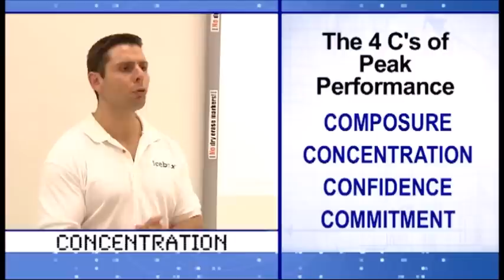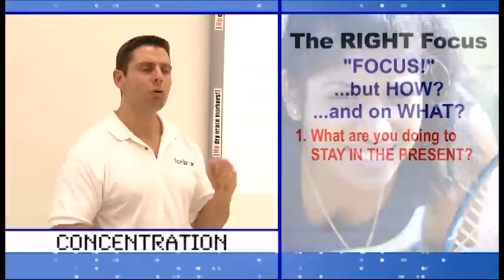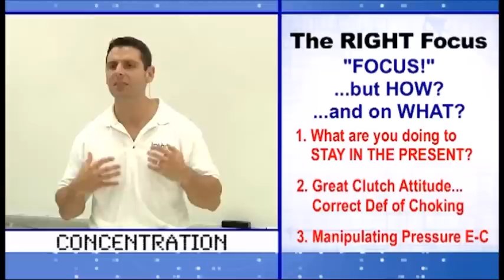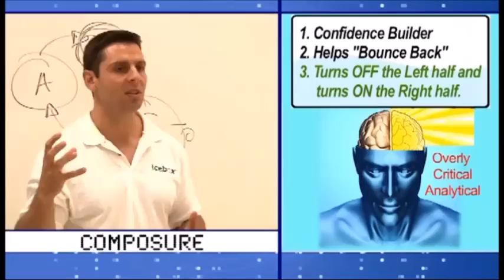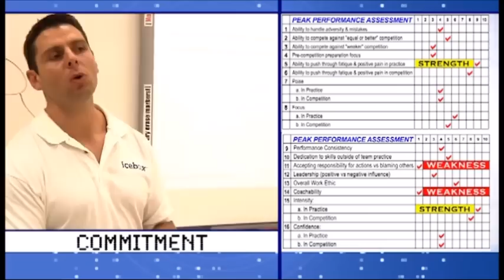Concentration- Elite Athlete Focus Under Pressure-The EDGE Mental Toughness DVD Series